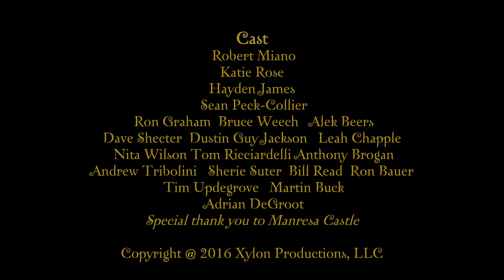Cassandra's Castle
When Ian's daughter accidentally stumbles into the alternate world her father once knew, she finds herself in the middle of a violent revolution.
Book 6 of Ian's Realm. Award winning Cassandra's Castle.